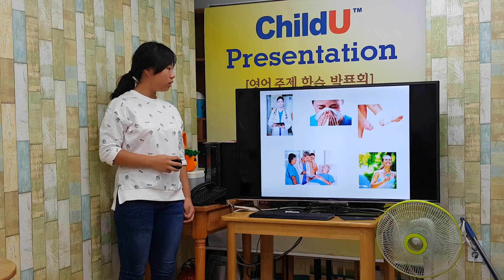차일드유 월드컵 160 EC 5 Squigg Doctors 김혜은